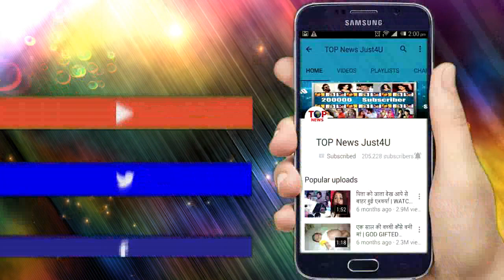OMG! DIPIKA KAKKAR की फिर बिगड़ा हालत, HOSPITAL लेकर दौड़े पती SHOAIB